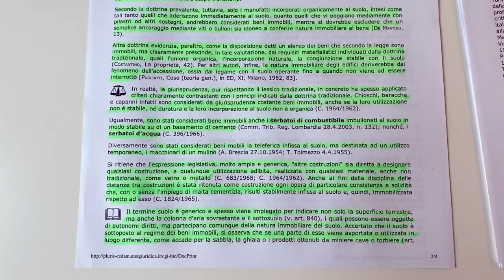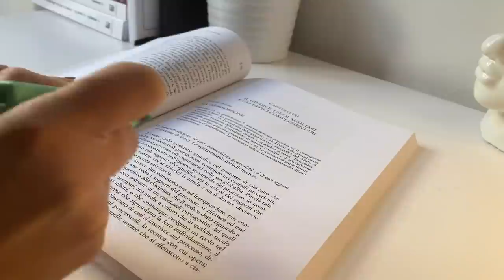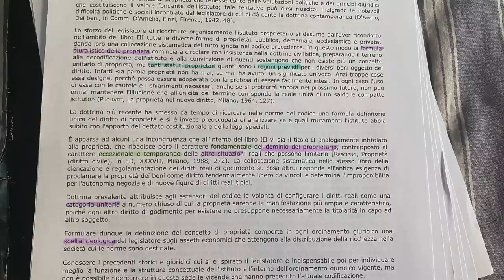Sottolineare per uno studio efficace | 6 consigli per evidenziare i manuali ed usare parole chiave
Nel video di oggi parliamo di metodo di studio e condividerò con voi i miei 6 consigli per sottolineare, evidenziare ed individuare le parole chiave in modo corretto. Molti di noi infatti hanno sottolineato per anni tutto il testo da studiare, senza in realtá mettere nulla in evidenza. Come affermano alcuni studiosi (link in basso), sottolineare ed evidenziare in questo modo é inutile. Il metodo di studio che vi propongo oggi, seguito da active recall e spaced repetition, vi permetterá di studiare più velocemente, ricordare più informazioni e passare l'esame con voti alti.
Lasciatemi un commento per farmi sapere cosa ne pensate di questo video e mandarmi richieste per i prossimi video

★Chi sono?

Quando:
- ogni giovedí uscirá un nuovo video con consigli per lo studio e la crescita personale. D'ora in poi questi video si chiameranno VESSAY (video - essa = videosaggio)

★ In questo video:
Macbook Pro
Ipad Pro
Vaso statua: HM Home
Libro Flow, Mihaly Csikszentmihalyi (inglese)

Altri libri
Libro "Off the Clock" Laura Vanderkam (inglese)
Libro "Meditationes" di Marco Aurelio (inglese)
Libro "Pensieri" Marco Aurelio (Italiano)
Libro "The subtle art of not giving a f*ck", Mark Manson (inglese)
Libro "La sottile arte di fare quello che c***o ti pare", Mark Manson (Italiano)
Libro "Freedom from the Known", Krishnamurti (inglese)
Bullet Journal Leuchtturm1917
 Altri libri menzionati
Libro "The Source", Dr Tara Swart (Inglese)
Libro "La Fonte", Dr Tara Swart (Italiano)